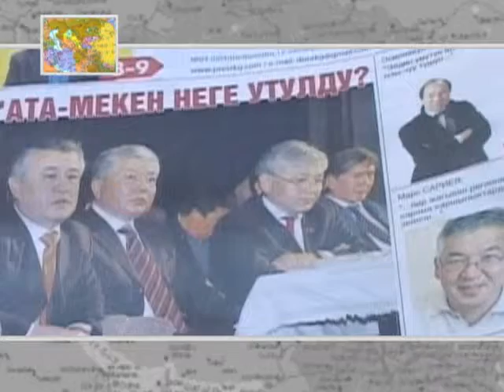Policy Brief 116: Kyrgyzstan's Step Forward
Kyrgyzstan's recent parliamentary elections were marked by political pluralism and a vibrant campaign that provided its citizens with a genuine choice, according to the Organisation for Security and Co-operation in Europe.